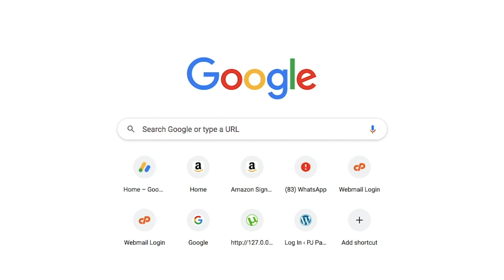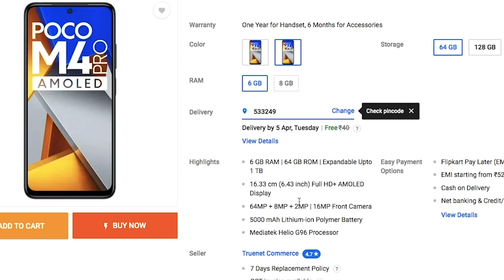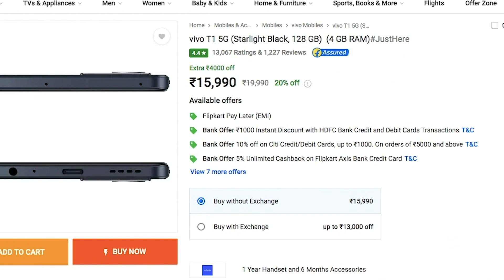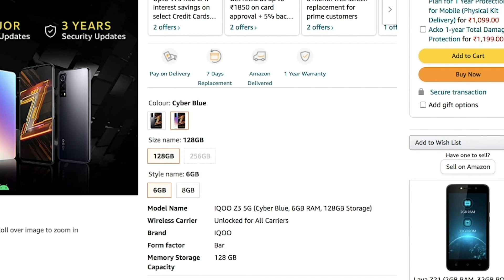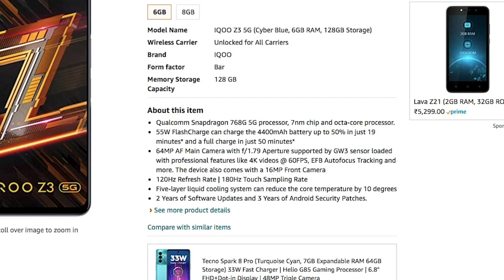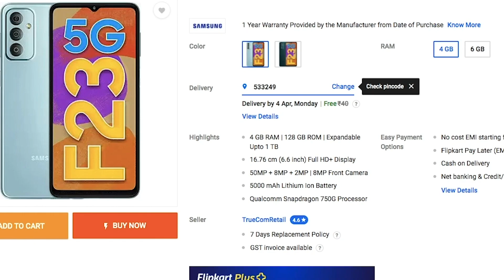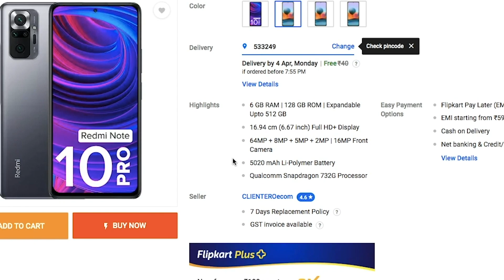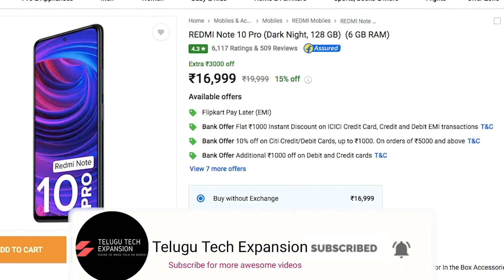Best mobiles for church tech works under 15k in telugu | Best church media mobiles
links will be updated soon